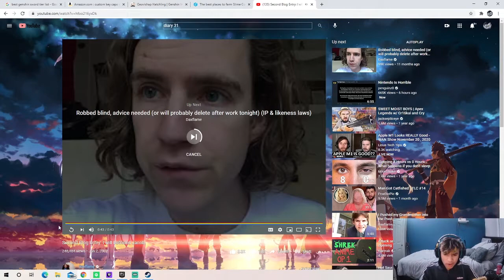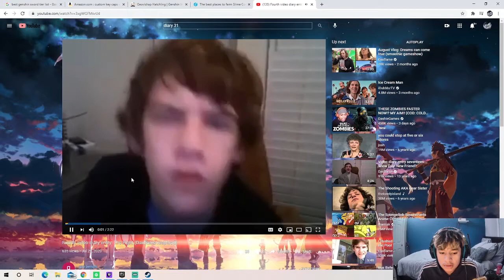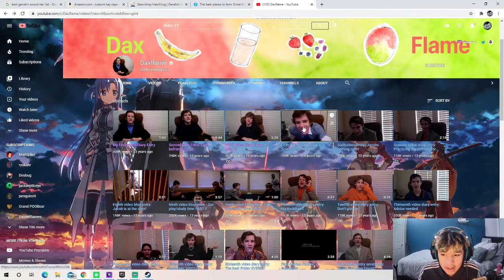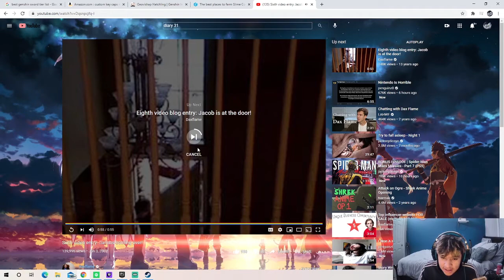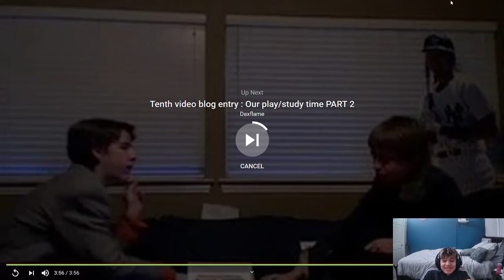Reacting to THE MAN DAX FLAME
Please dont send hate to this man i thinks hes funny